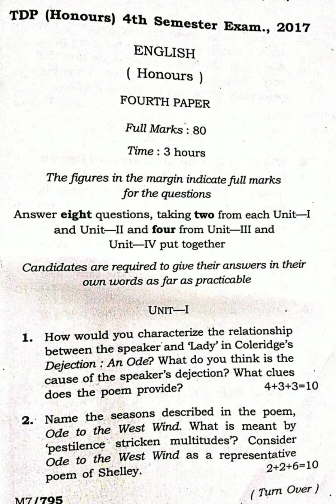English (Honours) 4th Semester Fourth Paper 2017 B.A. Tripura University Question Paper